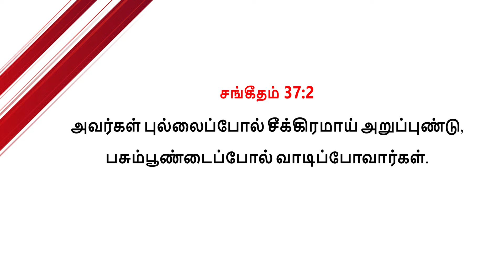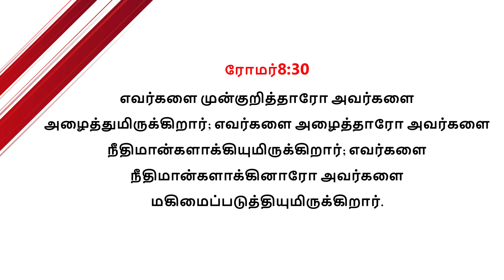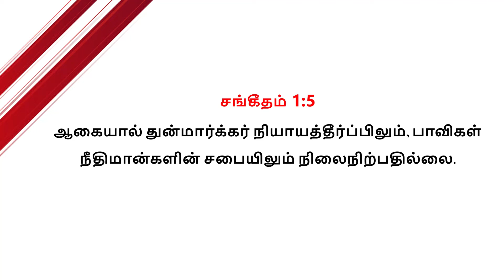29 ¦ Psalms 1:5 ¦ Neethinmaangalin Sabai! ¦ SarvavallavarinNizhal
29 ¦ Psalms 1:5 ¦ சர்வவல்லவரின் நிழல் ¦ Neethinmaangalin Sabai! ¦ Sarvavallavarin Nizhal ¦ Psalms ¦ சங்கீதம் ¦ bruceropson ¦ dcmmedia ¦ நீதிமான்களின் சபை!

சங்கீதம் 1:5. ஆகையால் துன்மார்க்கர் நியாயத்தீர்ப்பிலும், பாவிகள் நீதிமான்களின் சபையிலும் நிலைநிற்பதில்லை.

2/1 Main Road, North Street